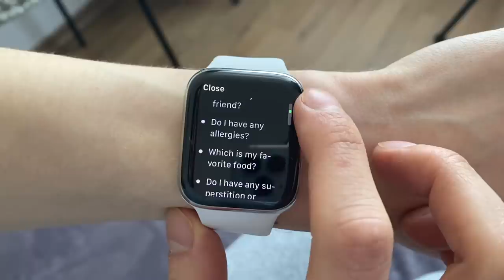Do We Really Know Each Other? — Couple Challenge